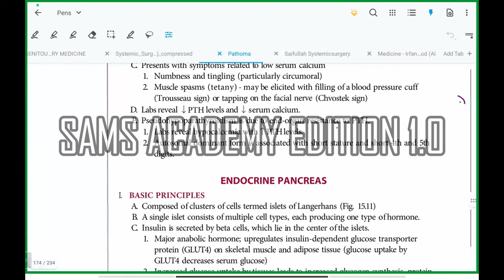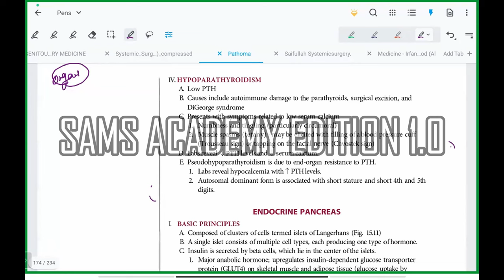ENDOCRINOLOGY PART-12 || BASIC SESSION-EDITION 1.0 || NRE STEP 1 URDU/HINDI || Doctor Zabihullah